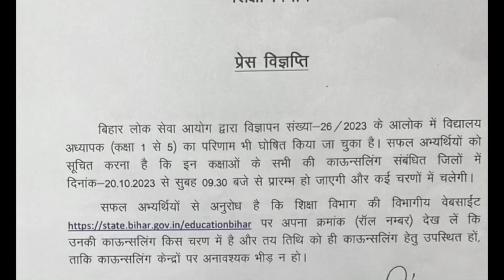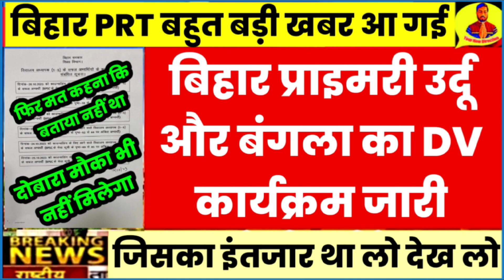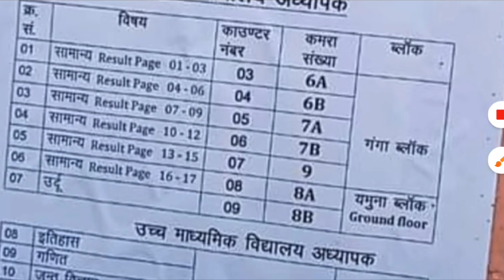Bihar PRT URDU और BANGLA DV कार्यक्रम घोषित/BPSC PRT बड़ी नोटिस जारी/BPSC PRT URDU & BANGLA DV DATE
B.ED VS BTC बड़ी खबर NCTE फैसला जारी 😰 सुप्रीम कोर्ट फैसला NCTE जवाब प्राथमिक योग्यता 🔥 bed vs btc

 ctet 2023 result update ctet result date ctet result news ctet result 2022 ctet result cancel ctet result banned ctet result kab